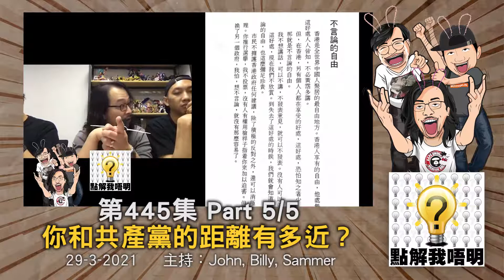點解我唔明？第445集《綿花係無辜㗎！》Part5/5 - 你和共產黨的距離有多近？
我唔明白，點解不要人云亦云要用腦？
點解K大台愈戰愈勇？點解大台窮途末路？
高質！極速求生&林二汶演唱會！
唔係綿花問題！係人權問題！
究竟你和共產黨的距離有多近？